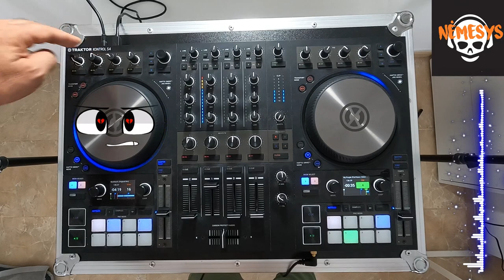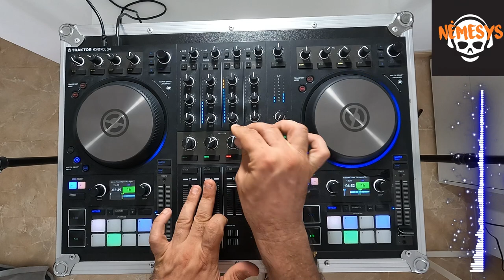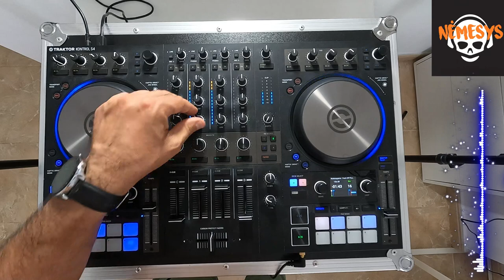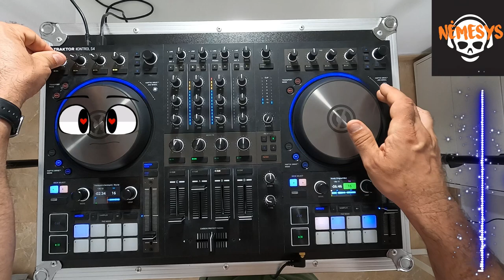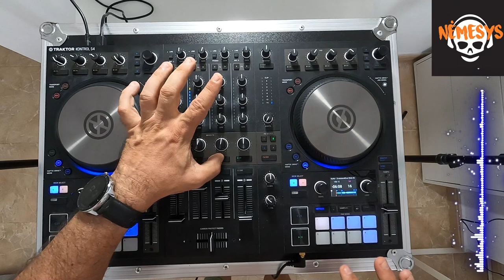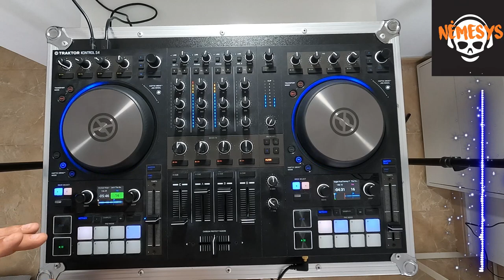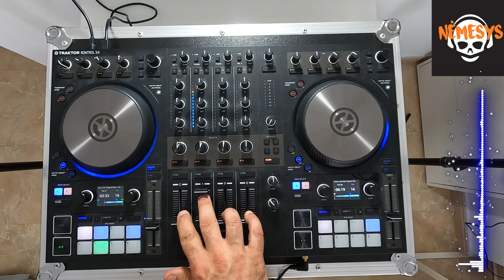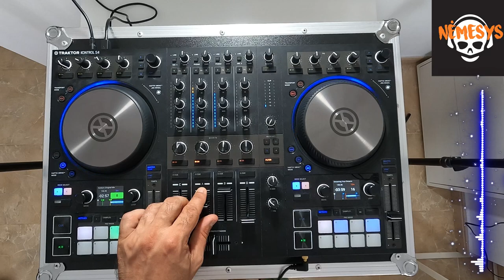BREAKBEAT SESSION # 266 mixed by dj_némesys (DESCARGA MP3 EN DESCRIPCIÓN)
A bailar. 🍹​

TRACKLIST:
1. Mechanical Pressure - Weald
2. Mincy - Pretty Misty (99 Nissan Patrol Remix)
3. Backdraft, Poet Shadeo - Do Dis (Original Mix)
4. Jamesjamesjames - My Purple iPod Nano (Oden & Fatzo Remix)
5. Beatslappaz - Beatback (Original Mix)
6. Ocb - Unstable (Original Mix)
7. Beatslappaz - Salma Hayek Special (Original Mix)
8. Bassbin Twins - Between The Fro
9. Beat & Peter - X-perimental II
10. Alex Session feat Graziella) - Move (Isenberg Remix)
11. Plump DJs - Fear Of Funk
12. Robosapiens - Fuck Off Peaches (Original Mix)
13. Specimen A, Xim n Bass - Liberatae Tutamae (Stormtrooperz Remix)
14. Mafia Kiss - It Began In Detroit
15. Hankook & Dertroyers - Big Up
16. Dub Elements - Ready (Original Mix)
17. Dj Swamp - Disintegrator
18. Kultür - Evassion4Ever
19. M-Five - Gotta Feeling (Break Mix)
20. Sugar Feat.Tammy T. - The Feeling (Powertools Acid Funk Mix)
21. Wicked Wipe ‎– Jack The Beat (Original Mix)
22. Colombo - Repeat (Original Mix)
23. Jormek - Back Off (Original Mix)
24. Colombo - Come with Me (Original Mix)
25. Colombo - Sodium (Original Mix)
26. Hybrid - Dreaming your Dreams
27. Armin van Buuren vs Shapov - Our Origin (Extended Mix)